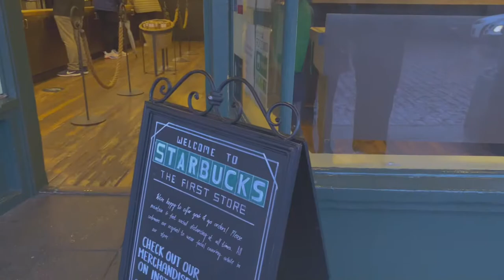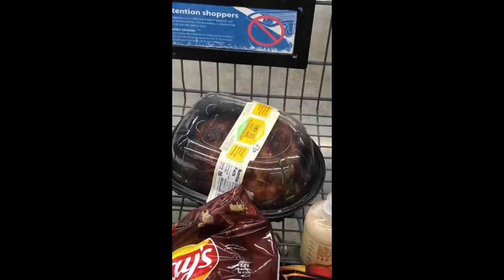Pike Place Market, The First Starbucks, The Seattle Great Wheel | Flight attendant / Cabin Crew life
In this video you will see the first ever Starbucks and the Seattle Great Wheel.

Layover life with my colleagues!

Thank you and peace!